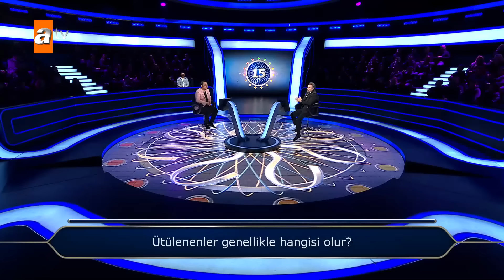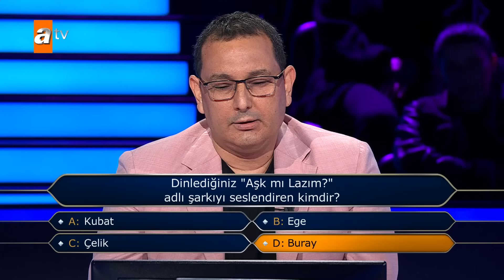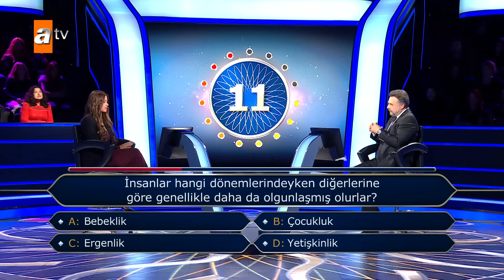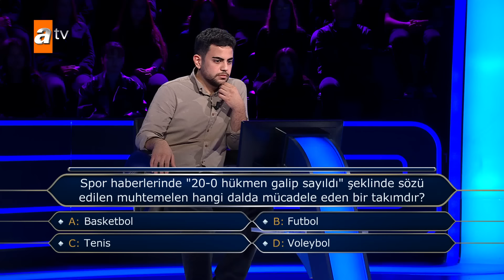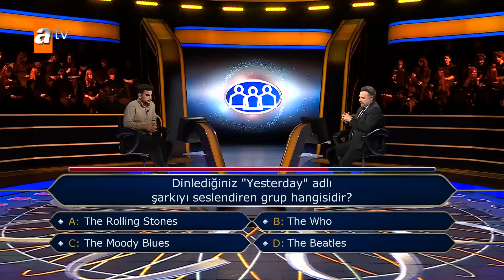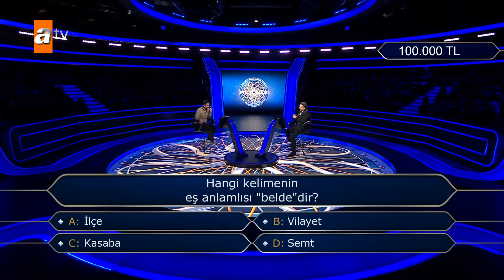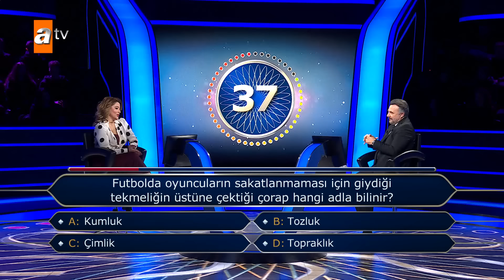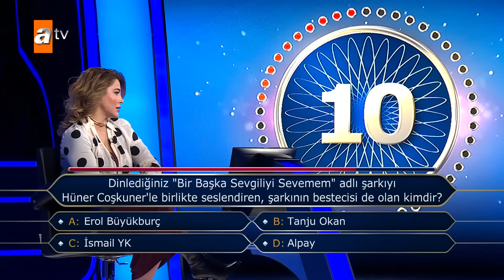Kim Milyoner Olmak İster? 1127. Bölüm